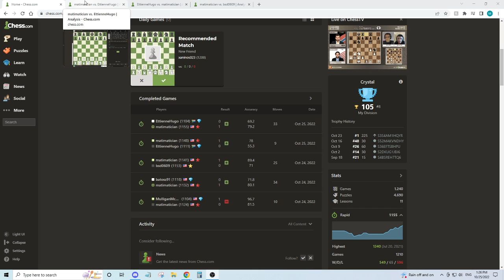Chess Game Reviews #1